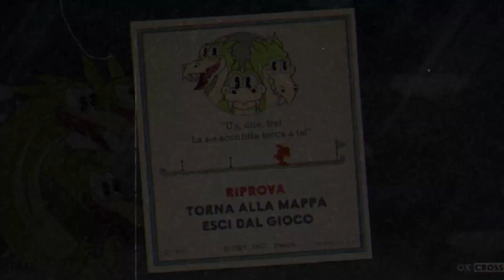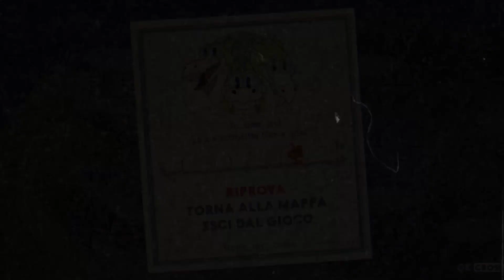Non Ce La Faccio Più *cuphead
questo boss è veramente troppo sgravato!
cuphead è riuscito nel suo intento.

LA MIA NUOVA WEBCAM
LE MIE CUFFIE
LA MIA TASTIERA
IL MIO MOUSE
IL MIO MICROFONO
LA MIA POLTRONA